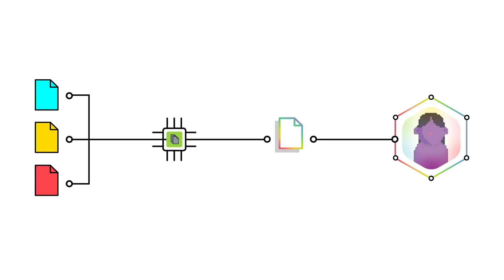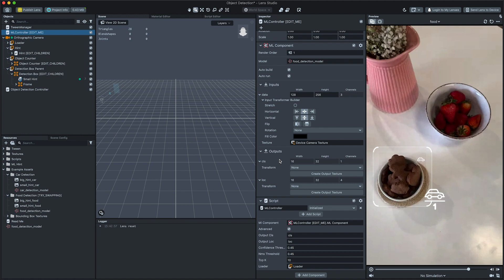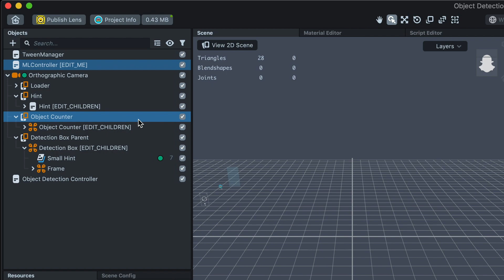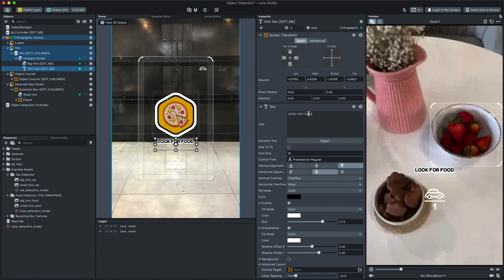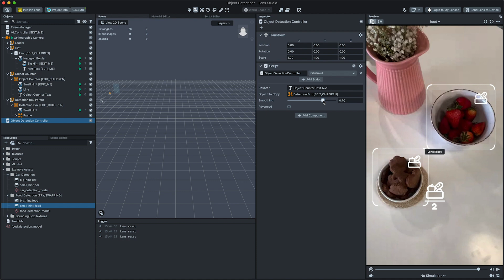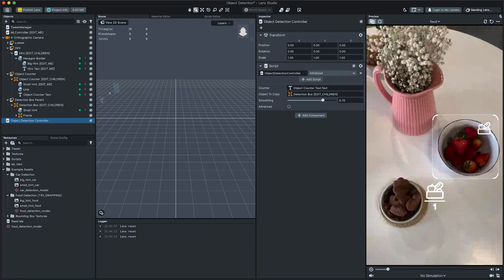How to Use Object Detection Template in Lens Studio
The Object Detection Template gives you an example of how you can use an object detection model to add effects to certain objects in the world. The template comes with an automobile detection model, a food detection model and a way for you to add effects to it in screen space. Take a look at the template's guide page to learn how you can train your own object detection models.